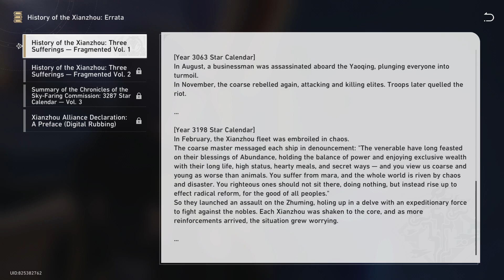Honkai: Star Rail 1.4 | Trailblaze Mission: Windswept Wanderlust - Part 7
Windswept Wanderlust is the fourth Trailblaze Mission in Honkai: Star Rail. It takes place on the Xianzhou Luofu.

Summary: "I'd like you to make a destination alteration," said the uninvited guest. Not far from the Astral Express, the Luofu of the Xianzhou Alliance stopped...